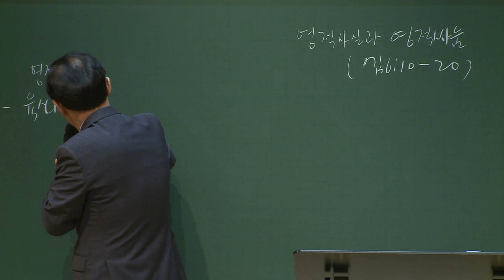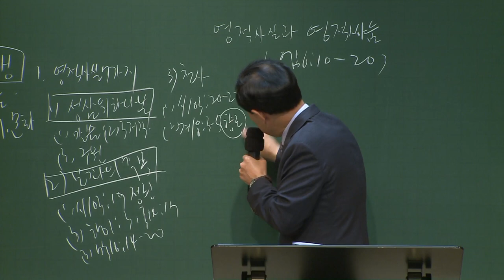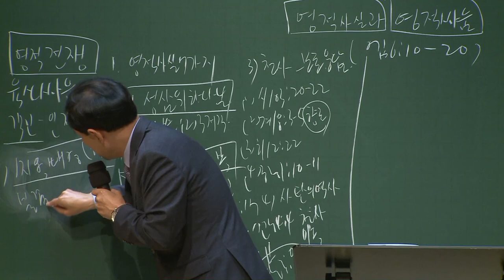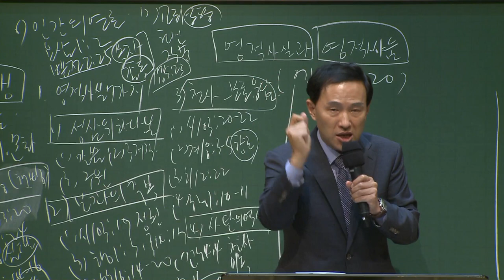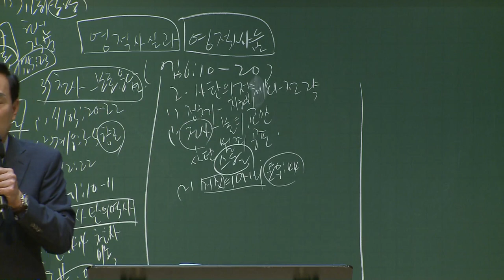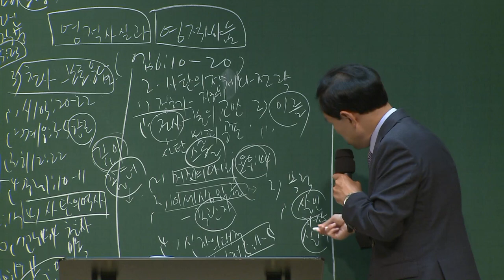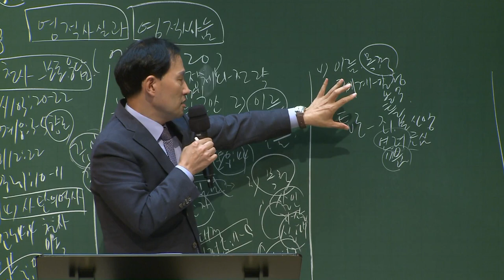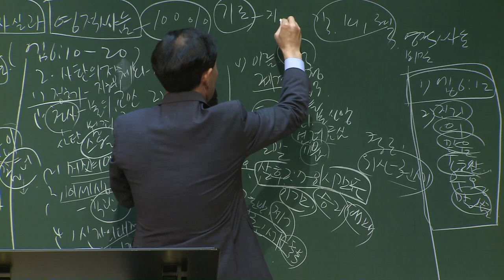[예원교회] 강서2 - 목요 사역자 조장 훈련 - 영적 사실과 영적 싸움 - 전영수목사 - 2020.10.15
영적 사실과 영적 싸움
전영수목사